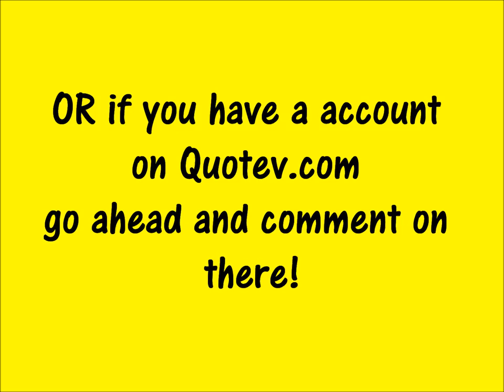New Story Contest! :)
Hey everyone :) The new story contest is finally here!
Click this link! it will take you to my channel on another website where you can read a TON of new storys to pick from! I wrote all of these storys for you guys! Once your done, pick your favorites and comment on here in the comments. Only pick three storys or less :) THANKS :)
*Link*

can everyone do me a favor and check out my best friend Tessa's channel PurplechickaVEVO ? :)